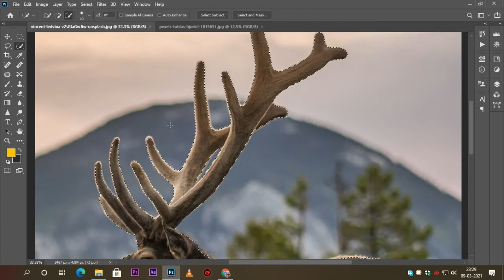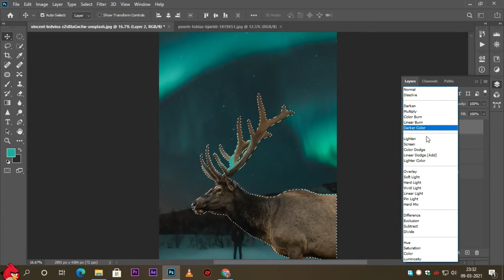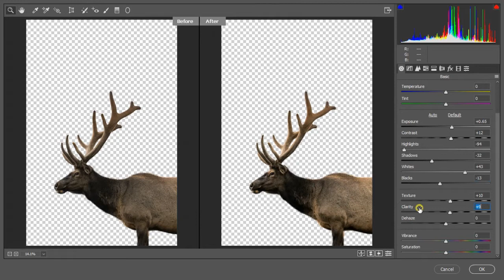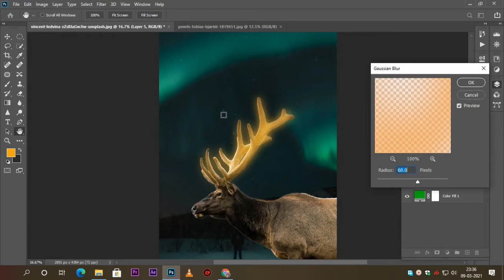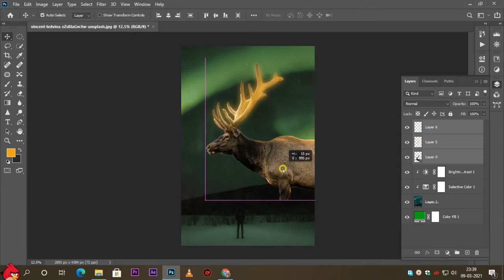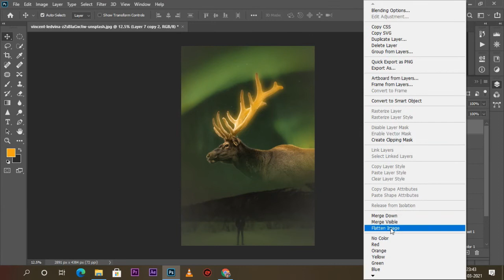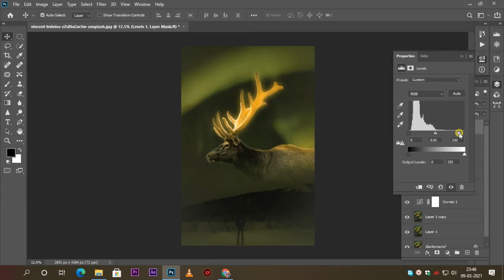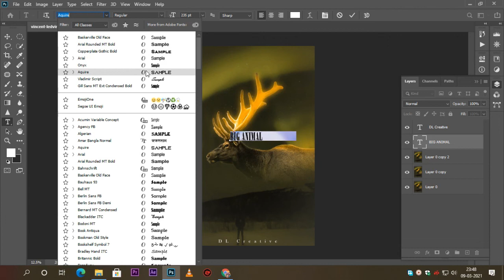Glow Effect - Photoshop Tutorial | Glowing Effect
today I am going to Make theme DSLR Lover Photoshop Manipulation Tutorial 2018| New Tutorial | Dreamlight the photography .. Hope you enjoy it..

Background Stock Links :-👇

👉👉 Download karne se pahle 🎬video ko pori dek lin es se  apki help ho gi 👈👈

more tutorial

• photoshop tutorials,
• tutorial photoshop,
• photoshop tutorial,
• how to photoshop,
• photoshop cc,
• adobe photoshop,
• photoshop,
• photo,
• photo editor,
• picture editing,
• phoho manipulation,
• photo restoration,
• edit photos,
• editing photos,
• photography,
• photo effects,
• photo editors,
• photo editing,
• pictures editing,
• photo edit,
• photoshop lessons,
• photoshop training,
• online photoshop classes,
• photoshop course,